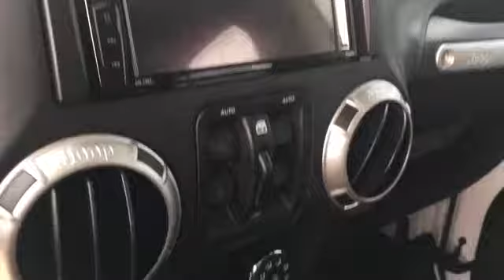Used 2017 Jeep Wrangler Unlimited Sahara Live Video Columbia, Nashville, Cool Springs, Murfreesboro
2017 Jeep Wrangler Unlimited Sahara 1C4BJWEGXHL573500 Video

This 2017 Jeep Wrangler Unlimited Sahara 1C4BJWEGXHL573500 is full of phenomenal features such as: